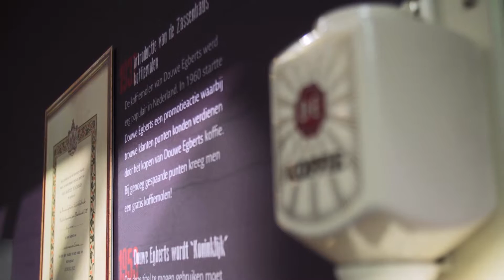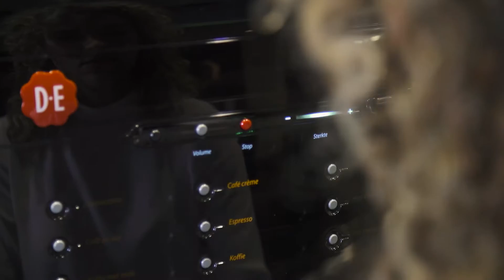JDE employee testimonial teaser